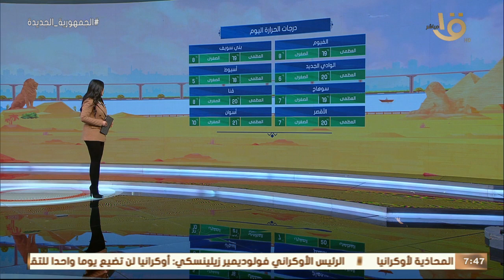صباح الخير يا مصر | بيان بدرجات الحرارة المتوقعة اليوم في مختلف أنحاء الجمهورية